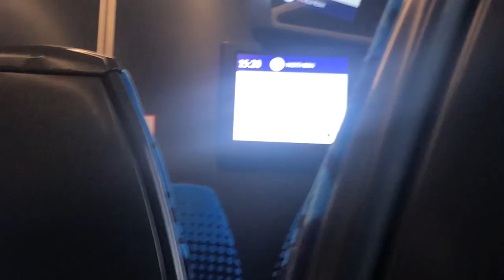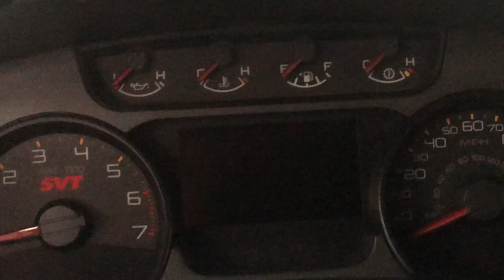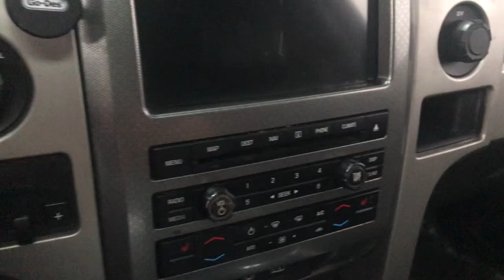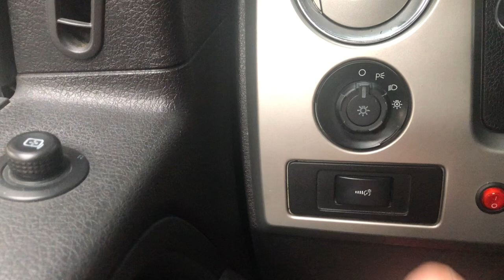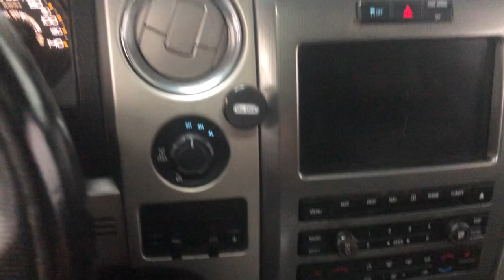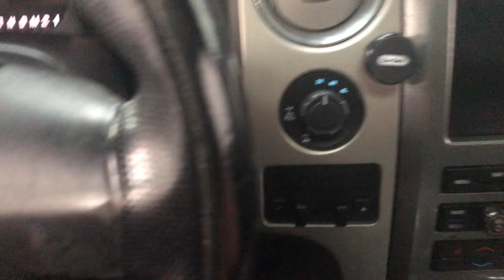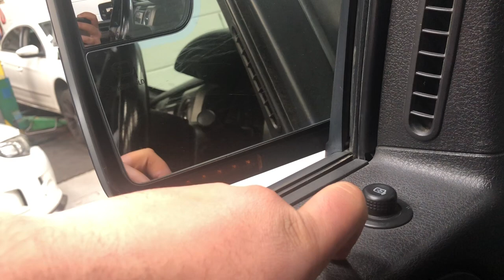Ford F150 Raptor